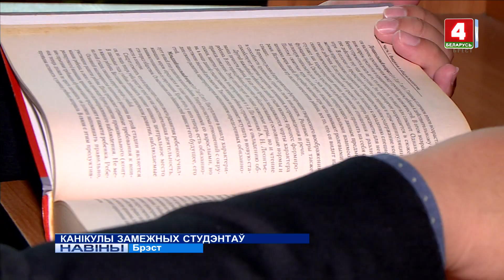КАНІКУЛЫ ЗАМЕЖНЫХ СТУДЭНТАЎ (Відэа)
Навучальны год практычна завершаны і для студэнтаў устаноў вышэйшай адукацыі. У гэтыя дні яны здаюць апошнія экзамены і ў хуткім часе адправяцца на доўгачаканыя канікулы. Эпідсітуацыя ў гэтым годзе абмежавала колькасць варыянтаў летняга адпачынку, у першую чаргу для  замежных студэнтаў. Ці стане гэта для іх праблемай?